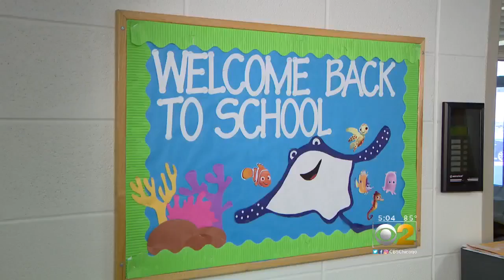Emanuel: Rauner "Governing Through Anger" In Rewriting School Funding Plan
CBS 2's Derrick Blakley reports.